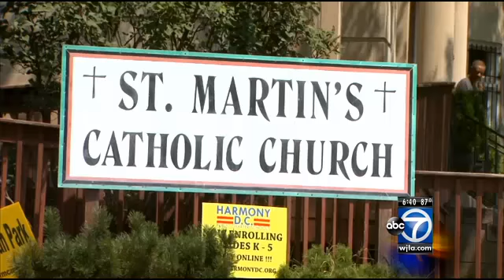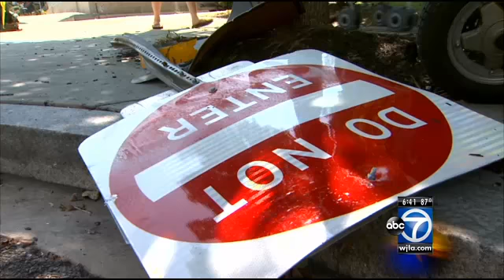Deadly triple shooting in Bloomingdale neighborhood